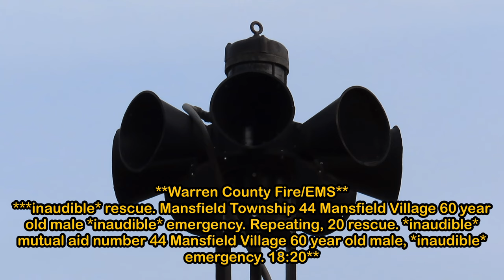Federal Signal STL-10A, Set off Request, 2 Very Short Alerts, Growl Test, Washington Township, NJ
Filmed 3/14/2022

Siren Info:
Siren Name: Federal Signal STL-10 (3 Phase)
Active: Yes
Replaced: Nothing
Installed: Unknown
Condition: Excellent
Uses: Fire Calls
Sound Source: Chopper
Tone Type: Single Tone
Port Ratio: 7
Siren Controller: Unknown
Mount: Wooden Pole
Duration: 7 seconds of Alert, 0.3 seconds of Alert, 6 seconds of Alert
Testing: Every Monday between 6:00 - 6:30 PM EST
Time When Siren Activated: 6:24 PM
Siren Loudness: 124.7 Decibels (Deafening)
Other Units Heard: None
Scanner Used: Whistler WS-1040
Other Enthusiasts Present: None
What cancels the test:
1. Problem sending the signal to the siren.